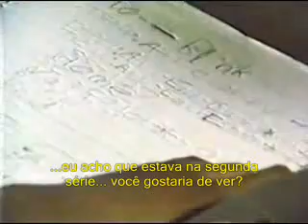Papert Legendando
Trechos do Documentário produzido pela BBC sobre Papert e o Logo. O título original é Talking Turtles.